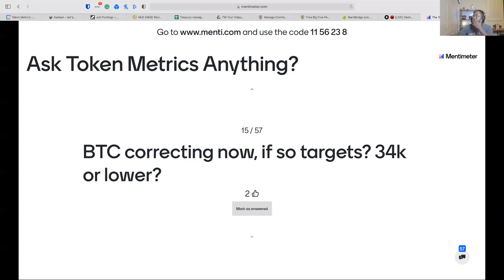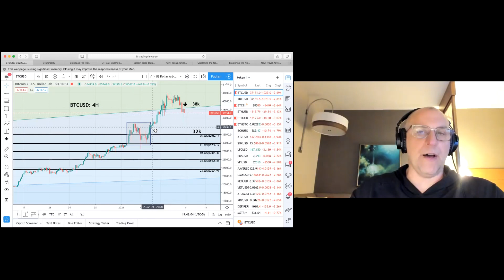Bitcoin (BTC) Correction Happening Now? How Low Can Bitcoin Go? Token Metrics AMA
Bitcoin (BTC) correction happening now?

How low can Bitcoin go?